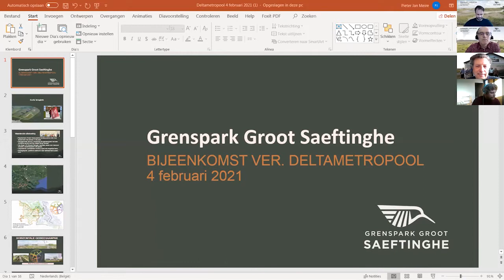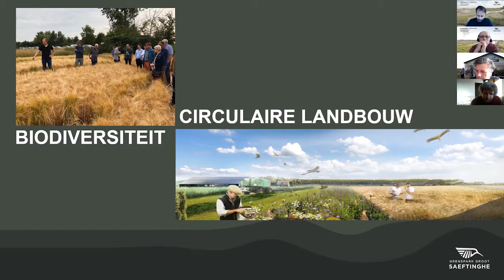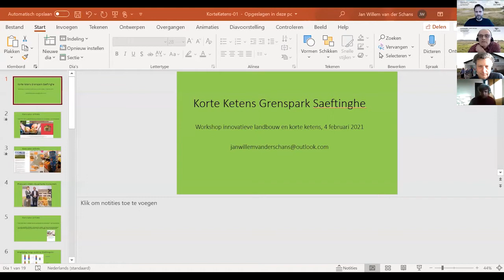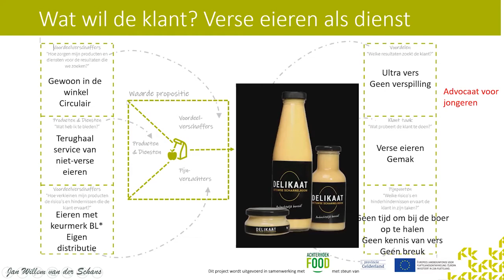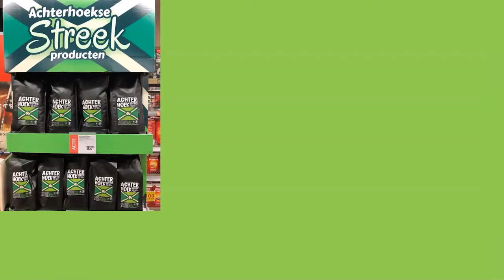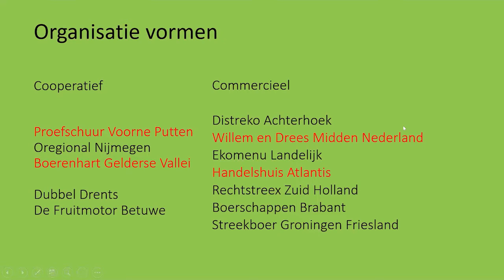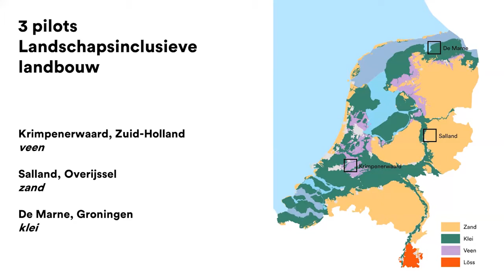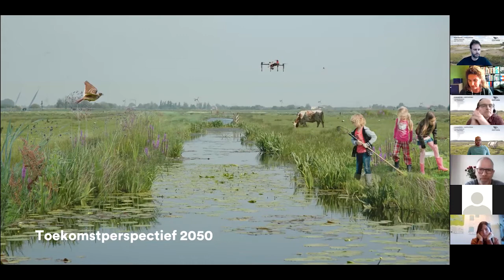Kennissessie 2 - Korte Ketens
Onder de rook van de Antwerpse haven gebeurt iets bijzonders. Hier is het Grenspark Groot Saeftinghe in ontwikkeling. Streekholders ontplooien in dit unieke landschap nieuwe initiatieven, die het gebied aantrekkelijker maken voor bezoekers en om er zelf te wonen en te werken.
We gaan verder met kennissessie 2: Korte Ketens

Hoe kan het Grenspark zich verder gaan ontwikkelen op gebied van brede en innovatieve landbouw met oog voor biodiversiteit, korte ketens en gebiedsmerken? Hoe kan het park zich
met het aanbod beter aansluiten op de inwoners van de stad Antwerpen?

Ultra-korteketens expert Jan-Willem van der Schans neemt ons mee in de belangrijkste lessen in Nederland en daarbuiten. Hoe organiseer je het in het gebied, bijvoorbeeld coöperatief en met
stad-land voedselgemeenschappen? Hoe maak je de juiste deal met supermarkt, nieuwe ‘disruptieve’ distributienetwerken en horeca? En op welk sleutelproduct zet je in? En zien korte ketens er na Covid anders uit? O.a. komen innovatieve landbouwmodellen met gelijktijdige
biodiversiteitsverbetering aan bod, uit onze Landvestors publicatie.